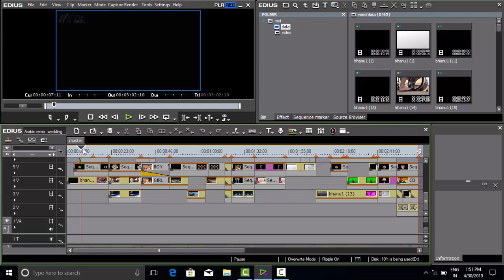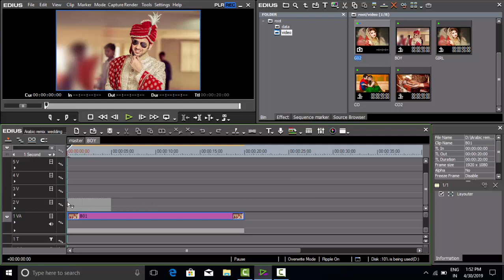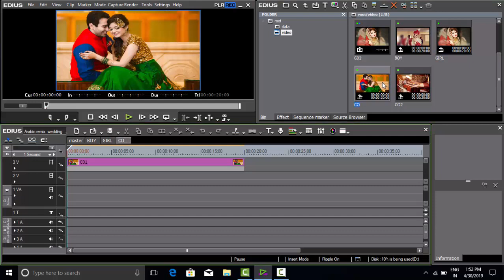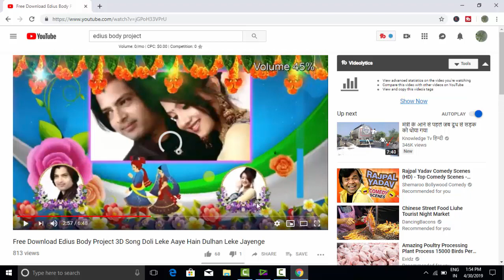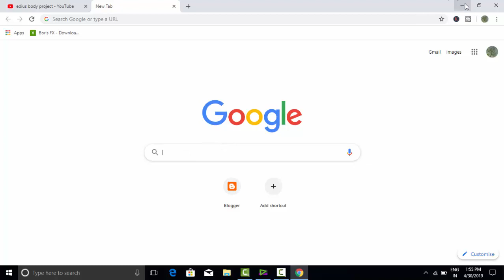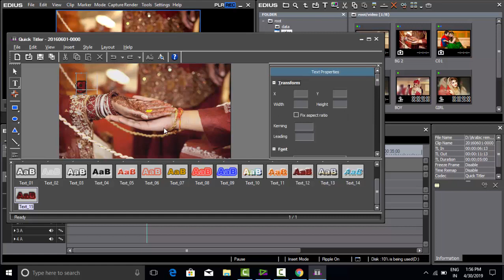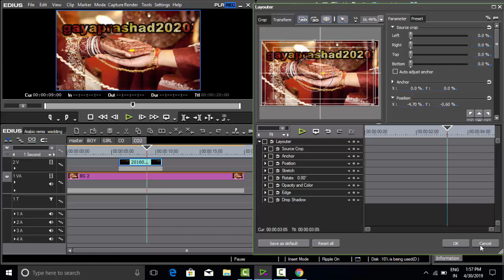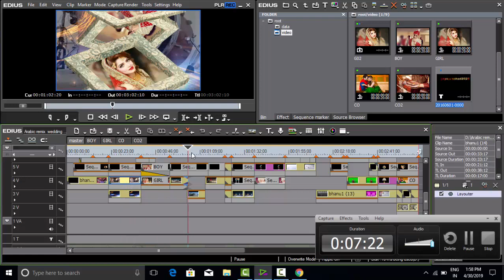EDIUS ARABIC WEDDING SONG PROJECT || EDIUS 7 PROJECT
EDIUS ARABIC WEDDING SONG PROJECT
EDIUS 7 PROJECT
TOP 40+ WEDDING SONG PROJECT GO TO CHANNEL